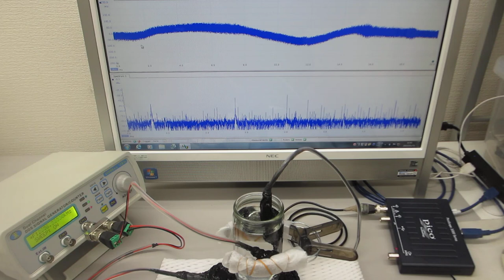超音波の発振制御システム（超音波システム研究所）